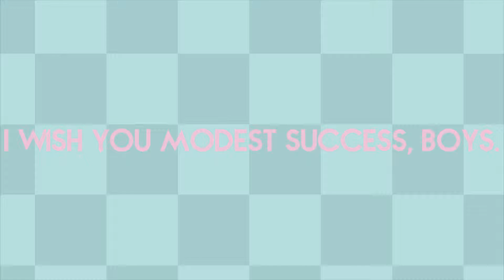Undertale - Part 27: Judgement Day - Press Start!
We get a bunch of plot and backstory as to why things happen the way they do.

If you liked this, you'll love what's coming tomorrow!
Don't worry, we won't spam you about testing some game in your inboxes or anything. Why would I say something so specific? Hey, who let you in here?